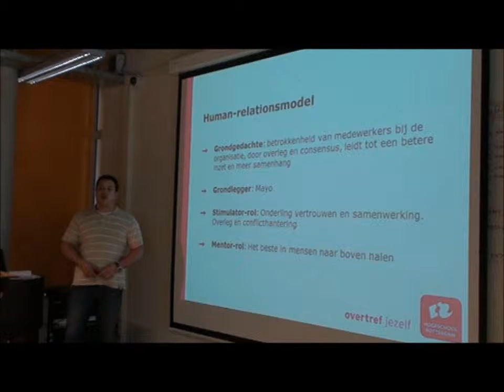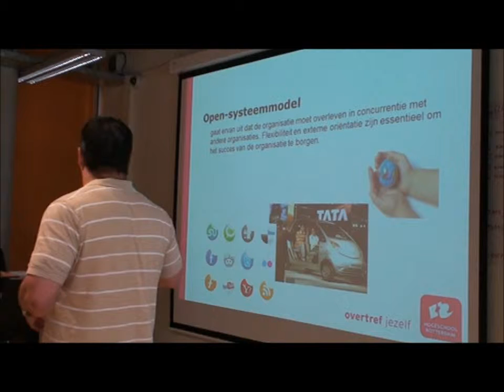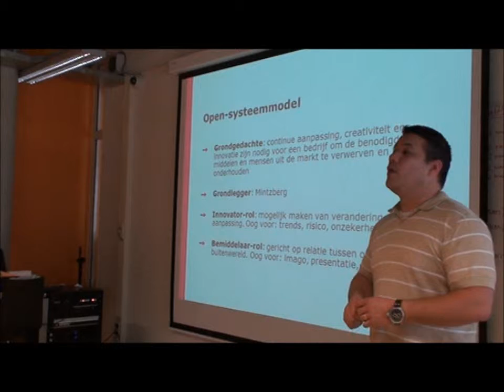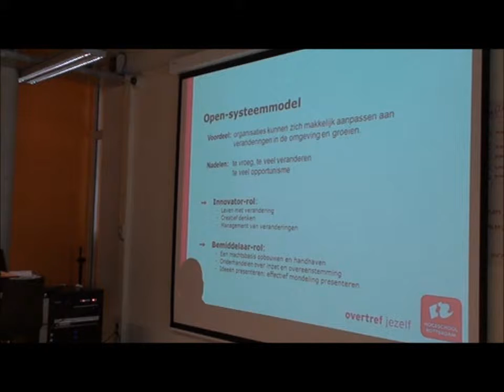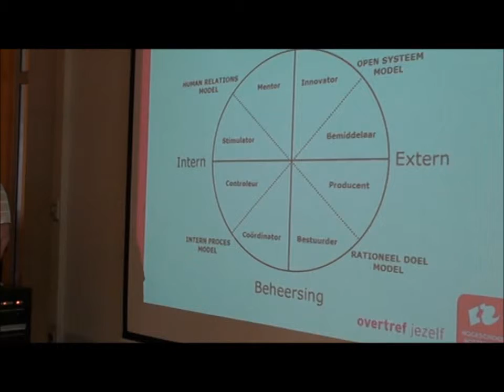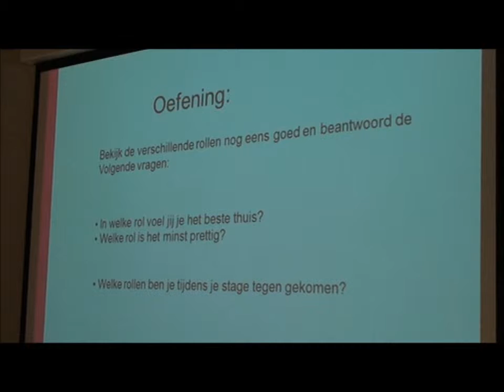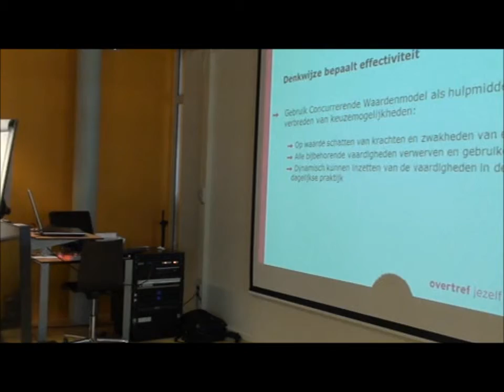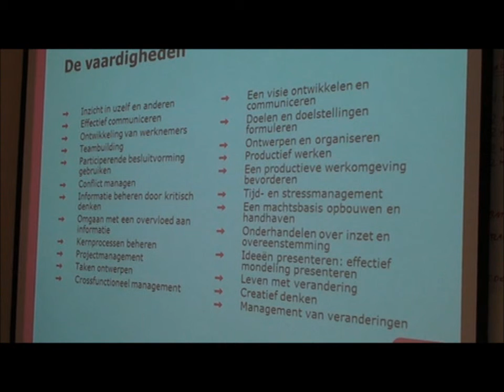College Ondernemerschap (part2)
hro college abv ondernemerschap